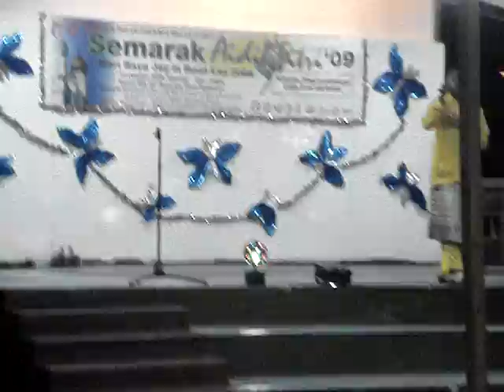Kamsani Jumahat singing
was taken at Semarak Aidilfitri 2009 concert held at Boon lay...here..kamsani sang two songs..Enjoy!